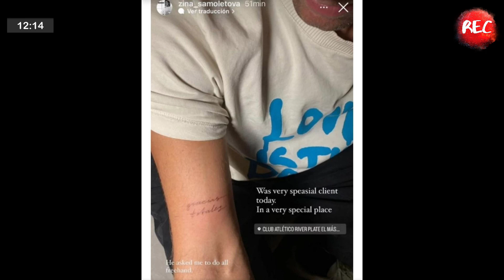Lali Espósito lanzará una canción en homenaje a Moria Casán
En las espectacosas de Salomé Rolón, hablamos sobre un tema musical que lanzará Lali Espósito homenajeando a la icónica Moria Casán.